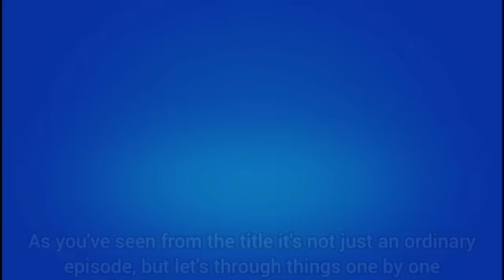MY LEON CURSED ACCOUNT GOT HACKED 💀